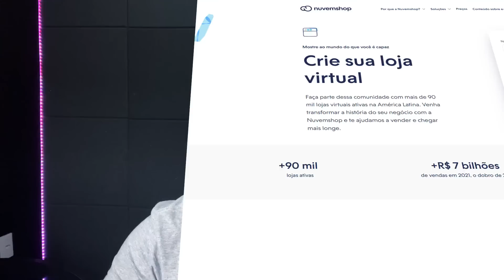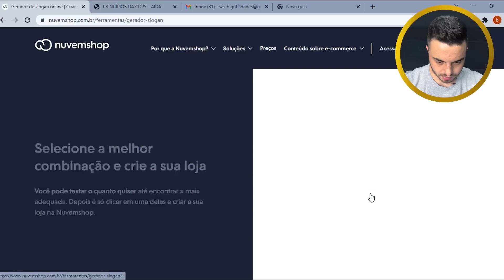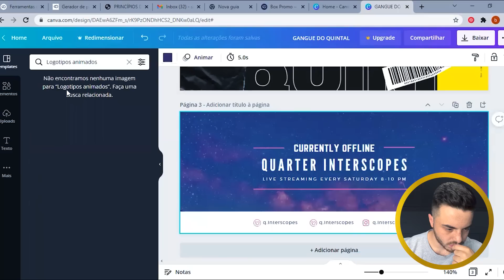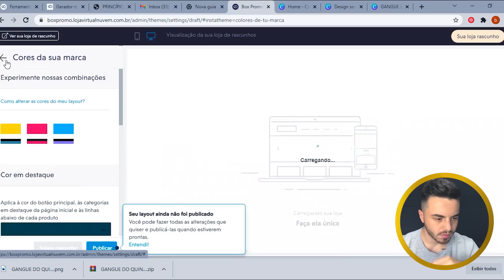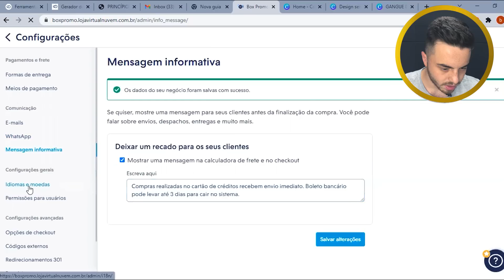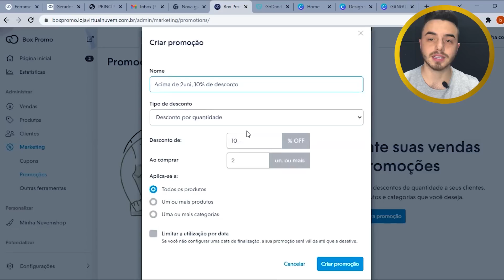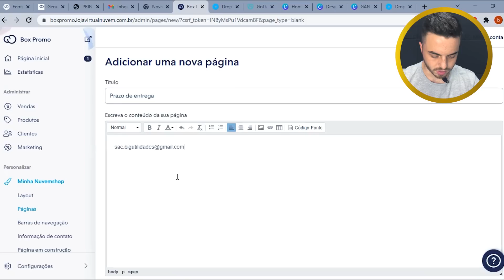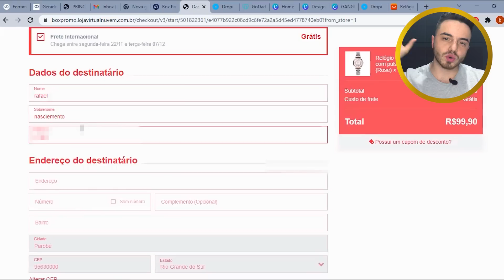TUTORIAL Dropshipping para iniciantes 2023 Como criar uma Loja na NUVEMSHOP do ZERO! Dinheiro online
Hoje vamos de um tutorial completo de NUVEMSHOP e Vendas no Dropshipping para iniciantes.

🔎  Neste vídeo com mais de uma hora de duração você vai aprender tudo que precisa saber para criar uma loja de dropshipping na NuvemShop do absoluto ZERO e  fazer suas PRIMEIRAS vendas!

A duvida que mais recebo é Como começar no dropshipping do ZERO, então esta aqui mais uma oportunidade de criar sua loja sem estoque!

Vou te dar tudo de mão beijada, só não inicia agora... quem não quer!

Tudo isso no passo a passo, de forma simples e prática.
VAMOS JUNTOS??

Link da nossa comunidade no Whatsapp!

Link dos Arquivos citados no vídeo (PÁGINAS e DESIGN).